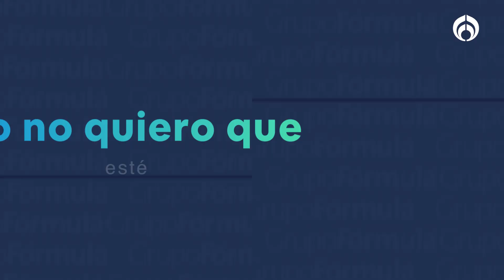¿Indemnización y tajo? Autoridades sólo consideraron a esposas de mineros para la decisión final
Magadalena Montelongo, hermana de Jaime Montelongo, uno de los mineros atrapados en Sabinas, externó su profundo dolor después de que las autoridades únicamente tomaran en cuenta a las esposas de los mineros sobre qué hacer si rescatar los cuerpo o el otorgamiento de una indemnización.
"Mi hermano no tiene ningún valor económico", comentó Magdalena después de saber que el tajo sí se abrirá, tardará de 6 a 11 meses y se les dará una indemnización a los familiares. También profundizó sobre las malas decisiones que se fueron tomando en el camino ya que los familiares desde un inicio ya habían optado por abrir el tajo, además que las autoridades jamás aceptaron las opciones de las personas locales.

Grupo Fórmula